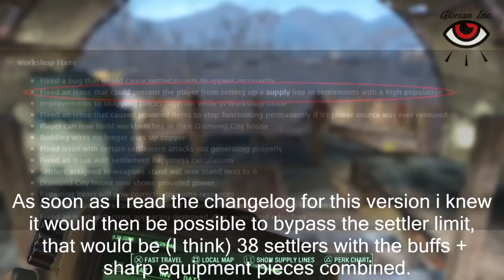FALLOUT 4 - UNLIMITED SETTLERS GLITCH (WORKING) (PS4 & Xbox One)